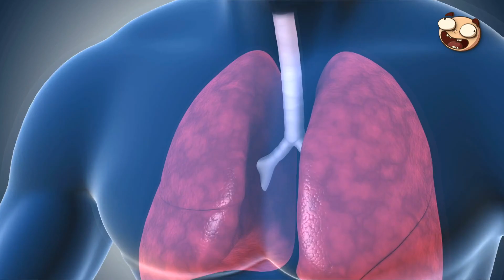10 Animales Tiernos Pero que son Extremadamente Peligrosos